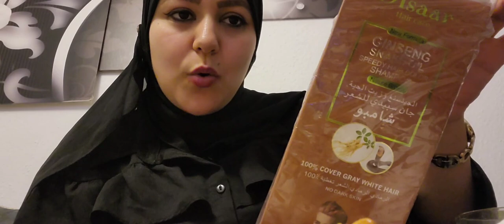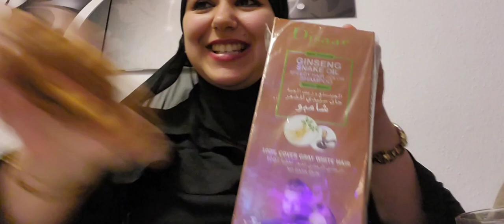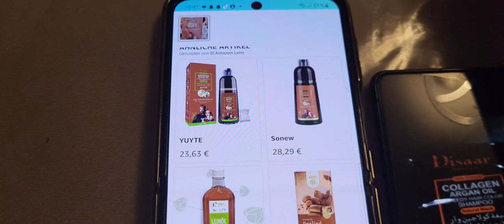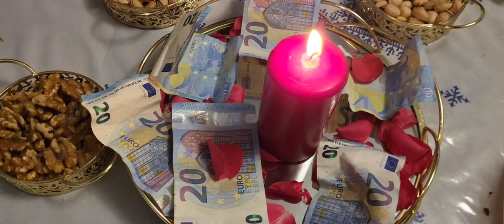مشينا بركنا لنفيسة دارتلينا لفتوح على حقو و طريقو تقاليد وجدة top(شمبو وصبغة بي الأعشاب محارب الشيب